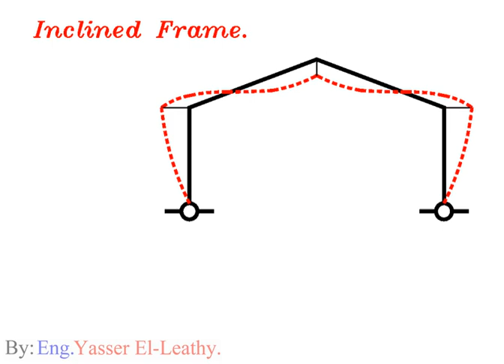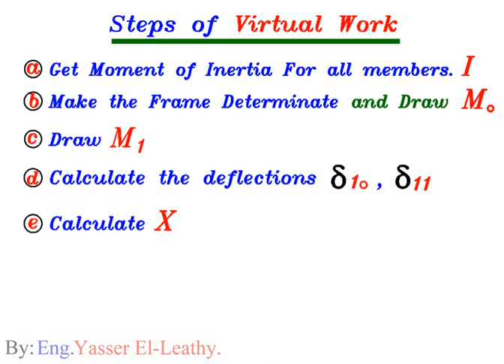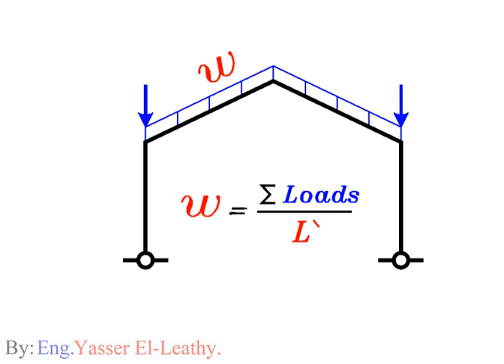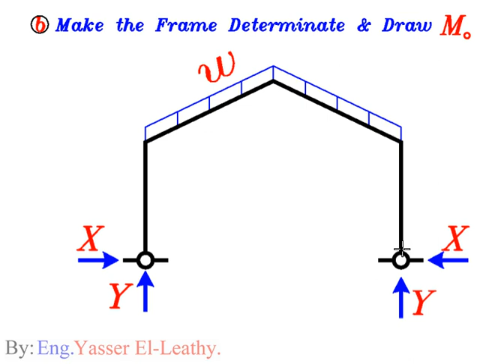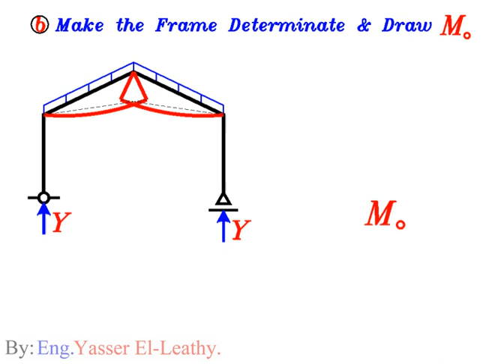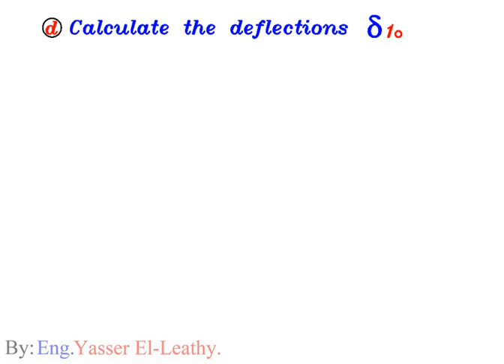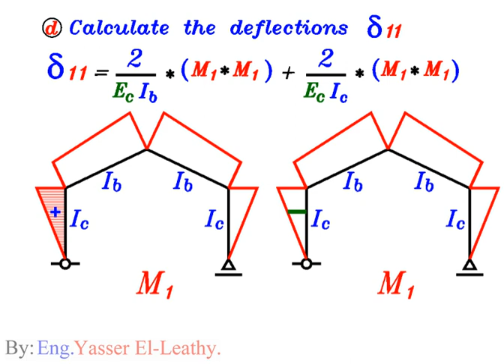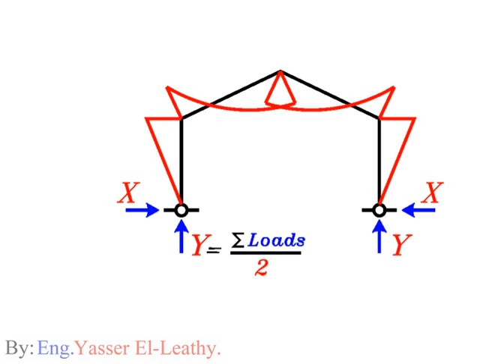29- (Systems) (1) Solving Indeterminate Structures (page 023)